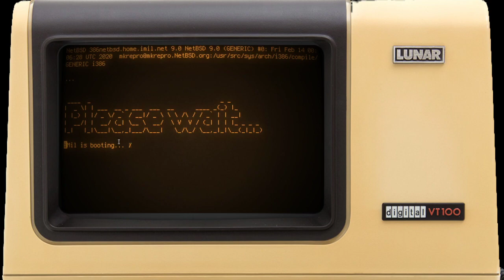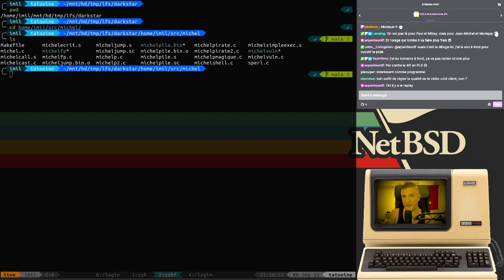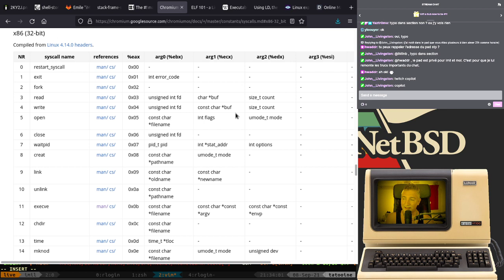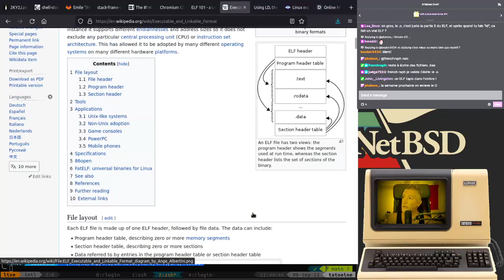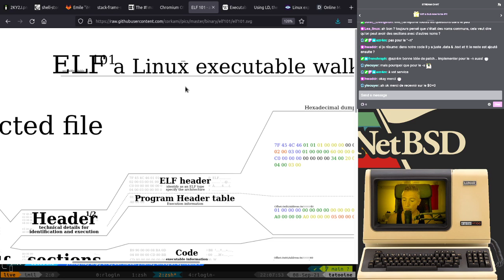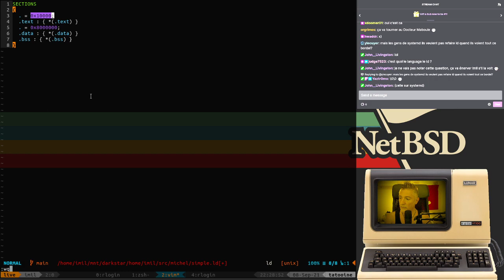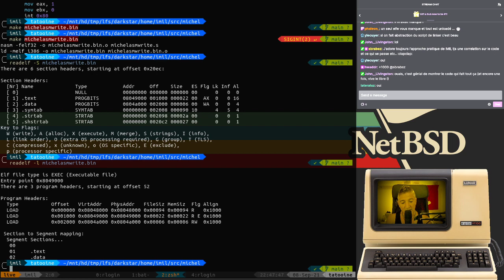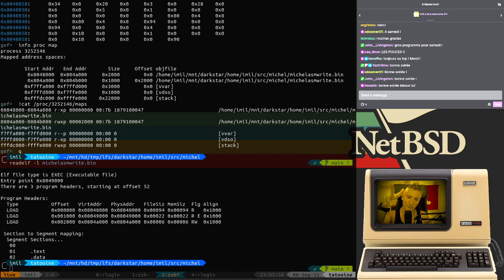L(v)FS S01E15 : Les ELFes des bois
Dans cet épisode, nous disséquons le format ELF, on étudie les sections d'un fichier objet pour comprendre comment le linker (ld) utilise les informations fournies par le compilateur pour produire une image chargeable par le noyau.